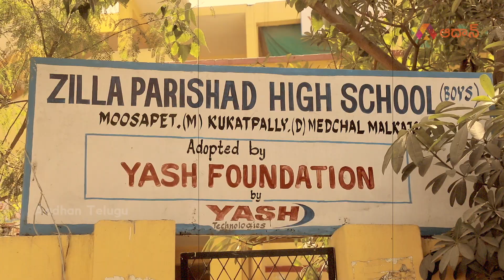మూసాపేట్ లో గెలుపెవరిది - GHMC జనం మాట | Moosapet Public Talk On GHMC Elections 2020 | Janam Maata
Moosapet Public Talk On GHMC Elections 2020